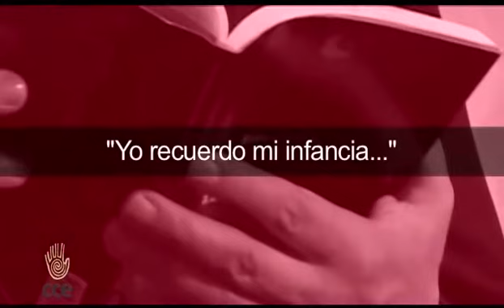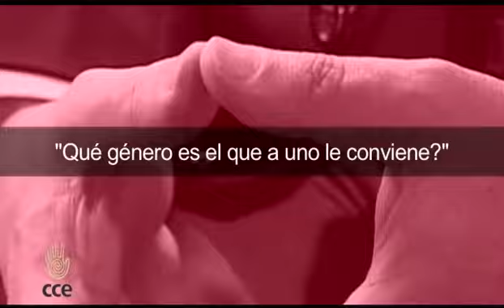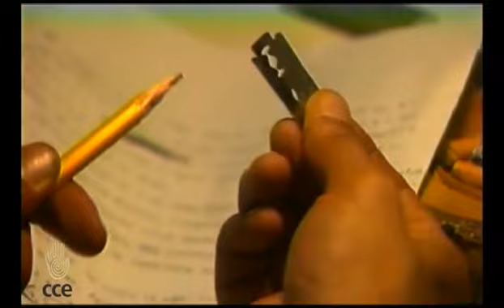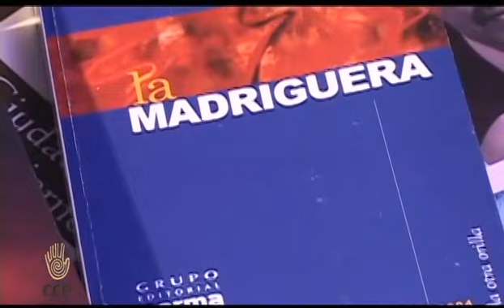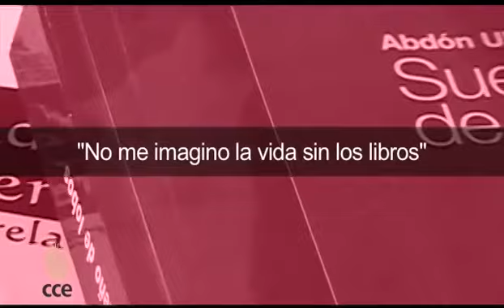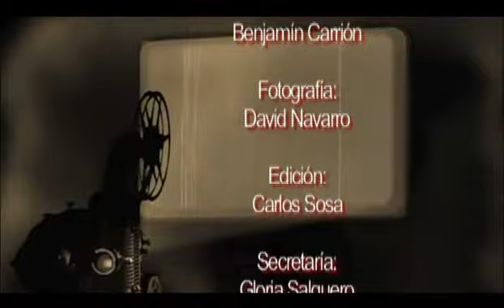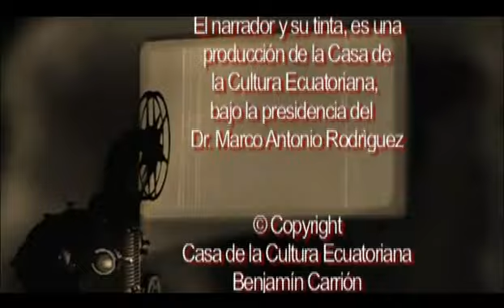Abdón Ubidia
Documental sobre el escritor ecuatoriano Abdón Ubidia, realizado por Carlos Naranjo E., para la Casa de la Cultura Ecuatoriana Benjamín Carrión, en el año 2008.